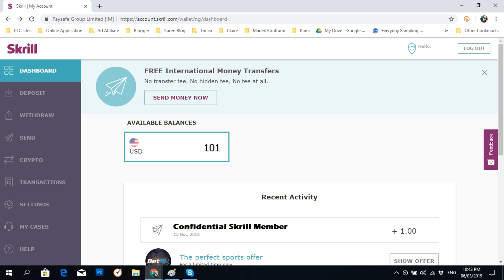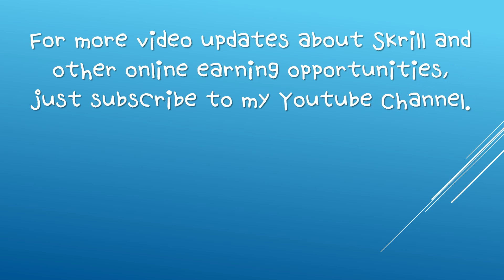How to Add GCash as Withdrawal Option on Skrill (PHILIPPINES)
Register now on Skrill and start receiving your online payments or international remittances today!

REGISTER ON GCASH TODAY
AND RECEIVE A ₱50 SIGN UP BONUS